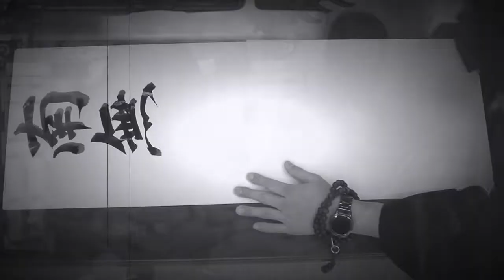『南無阿弥陀仏』(歌詞なし)沙門PV MV【仏教ポップ(B-pop)バンド沙門】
仏教ポップ(B-pop)バンド、沙門MV PVを公開

◆Rumble
沙門TV